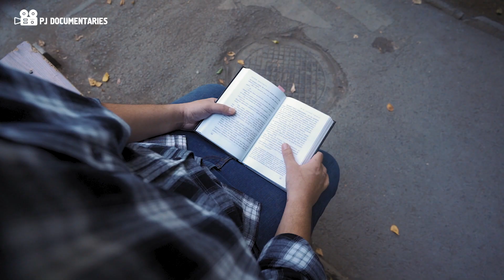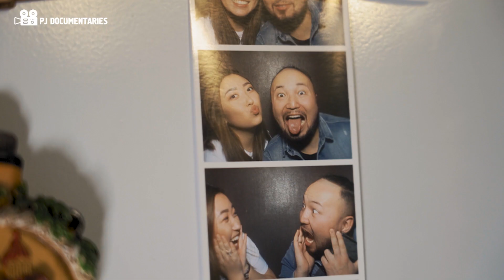Марат Оспанов - Возвращение